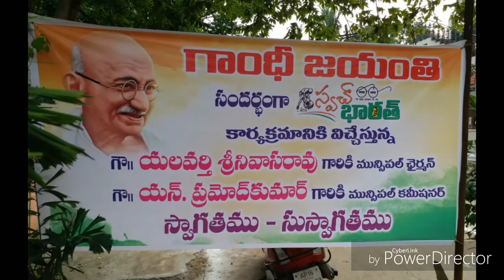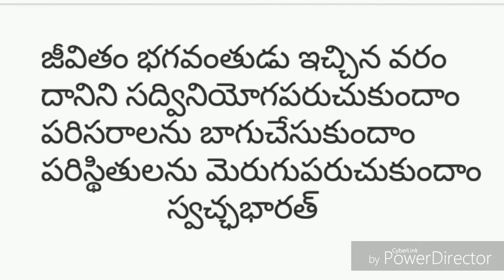swachh bharat gudivada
Lets clean india